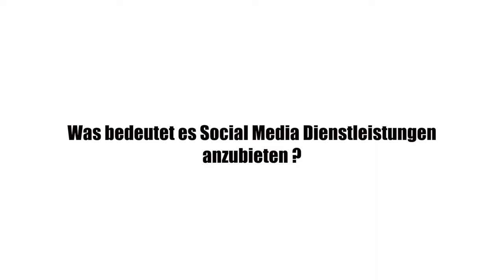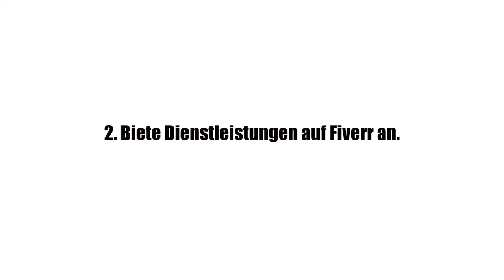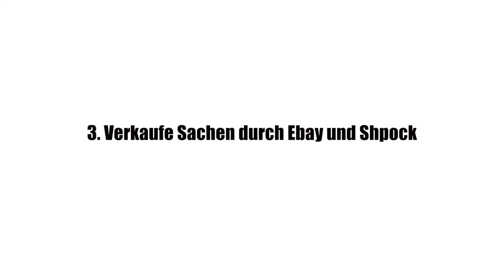3 einfach Wege um online über 1253€ pro Woche zu verdienen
3 einfache Wege um online über 1253€ pro Woche zu verdienen.

Seitdem ich 18 Jahre alt bin, beschäftige ich mich damit online Geld zu verdienen. Auf meinem bisherigen Weg habe ich einige Fehler begangen aber auch große Erfolge feiern dürfen. In diesem Video erfährst meine besten Tipps und Tricks um online über 1000€ pro Woche zu verdienen.

Seit 2017 coache ich Anfänger sowie erfahrene Marketer im "Social Media Agentur Academy" Programm und helfe ihnen dabei, ihre eigene Social Media Agentur aufzubauen, sowie dafür Kunden zu gewinnen. Wenn du mehr darüber erfahren oder selbst zum Social Media Profi werden möchtest

NG.🍀